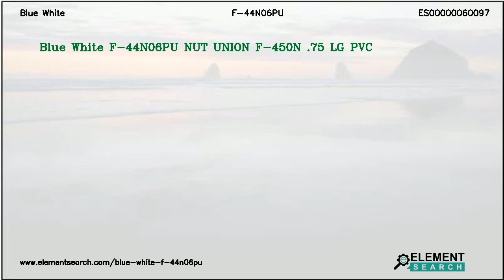Blue White F-44N06PU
Brand: Blue White
MPN: F-44N06PU
Category: Fluid Handling Equipment

Blue White F-44N06PU NUT UNION F-450N .75 LG PVC